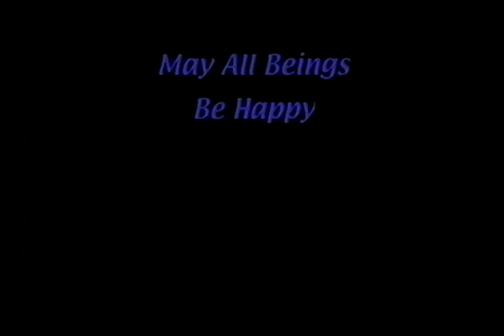S N Goenka. Mental Wealth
S  N  Goenka. Mental Wealth - Harvard Business Club , New York City (in english, no subtitles)